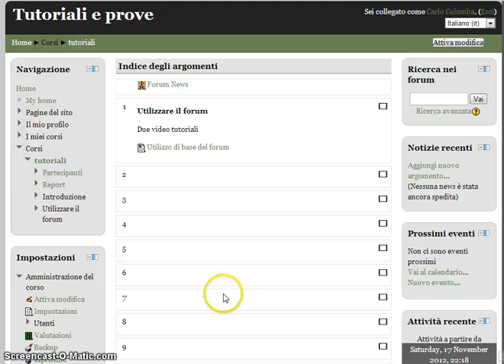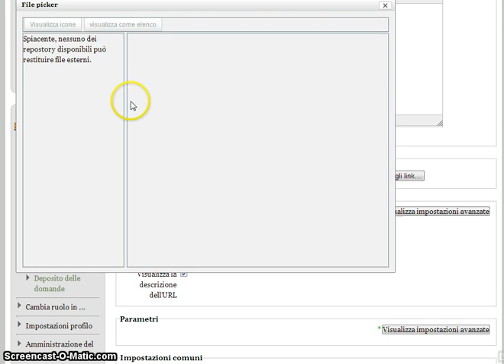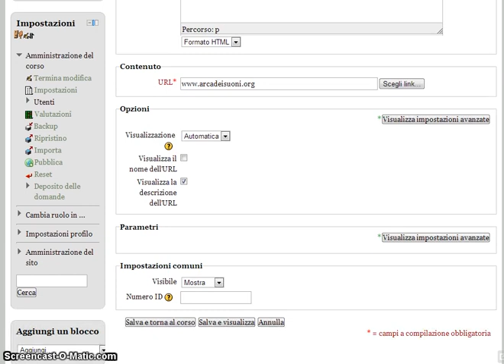Moodle - Inserire una risorsa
Come inserire una risorsa in Moodle: il caso di inserimento di un URL